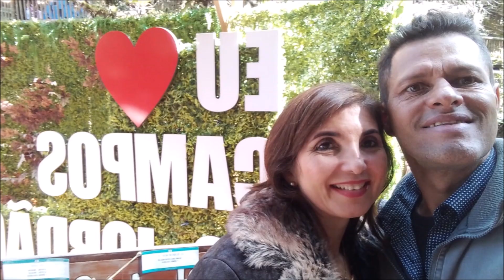Passeio em Campos do Jordão 27/05/2013